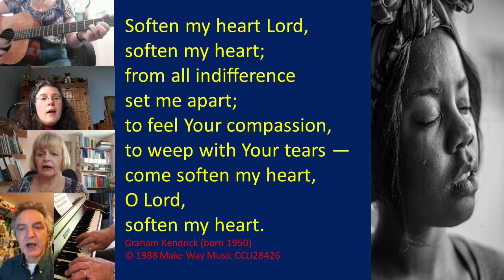Soften My Heart Lord SOF505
A recording of 'Soften My Heart Lord' Singing the Faith 505 recorded by Acomb Methodist church, with musicians and singers from Holgate, Southlands and Acomb Methodist churches.

CCLI 281426 including a streaming license.

Images from pixabay/ pexels or Andy Lindley